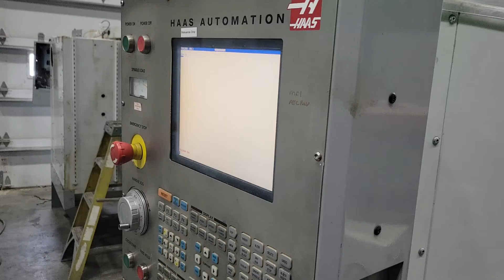14879 Haas Mini Mill CNC Vertical Machining Center, 2007